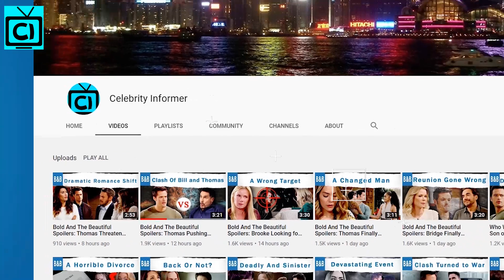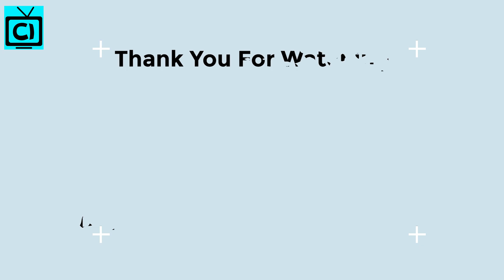Bold And The Beautiful Spoilers: Justin Has A Plan For Bill - Quinn Spies On Eric?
As The Bold and The Beautiful fans know, Justin Barber stabbed Bill Spencer's back and asked for Ridge Forrester's help. Moreover, Justin has a really good offer for Ridge to bring Bill down to ashes. But, it seems like the war will worry Brooke Logan as she might have to face off her sister, Katie Logan. Also, Donna Logan will try to get closer to Eric Forrester. Find out more as the other spoilers might just blow your mind!